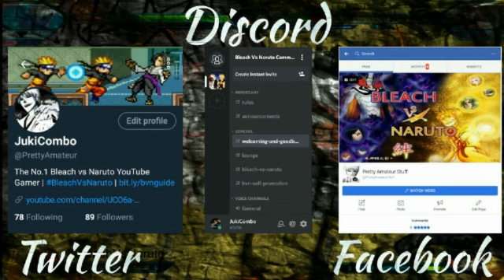Madara vs Aizen Team - Bleach vs Naruto 3.2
Bleach vs Naruto 3.2 - Madara Uchiha vs Aizen Team ( Gin Ichimaru, Grimmjow Jaegerjaquez & Sosuke Aizen ).

Bleach vs Naruto is a free online 2D flash anime fighting game developed by 5Dplay which is playable on PC internet browser.

It is a crossover anime fighting game featuring characters from both Bleach and Naruto Shippuden with guest character Kenshin Himura from Rurouni Kenshin.

Controls:
W = Up
A = Left
D = Right
S = Block

U = Skill
J = Attack
I = SP Skill
K = Jump
O = Special
L = Sprint

J+K = Transformation.

How To Transform: Press J and K at once when your SP meter is full.

Character List (Version 3.2):
  - 24 Bleach characters,
  - 25 Naruto Shippuden characters, and
  - Kenshin Himura from Rurouni Kenshin.